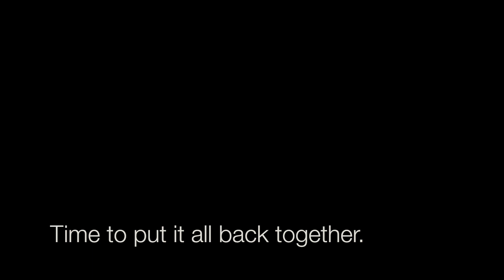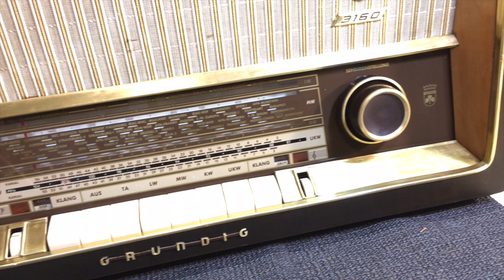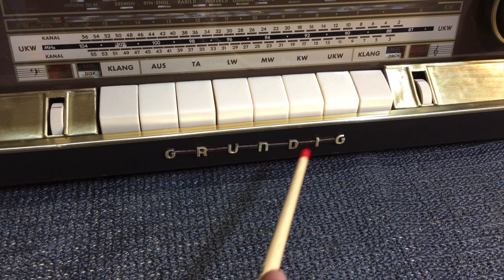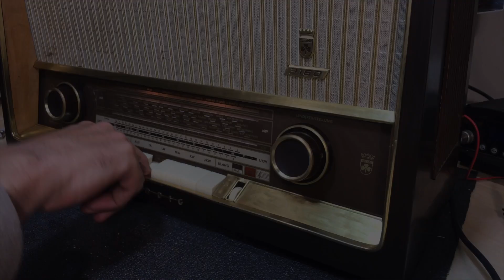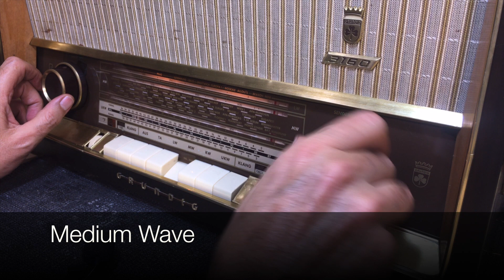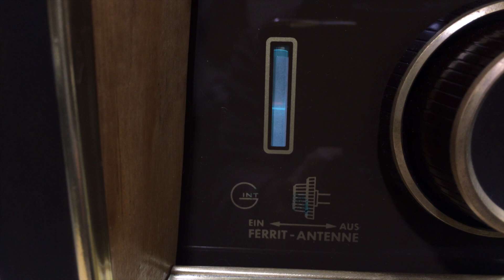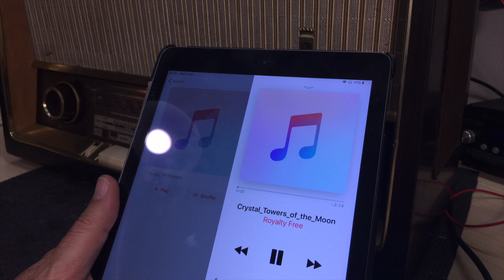Grundig 3160 tube radio restoration, part 7. Finishing up, and final testing.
Getting the cabinet done took a lot more work than I expected, but now it's done. All the individual elements were properly cleaned, and everything put back together.
Time for a reception test.